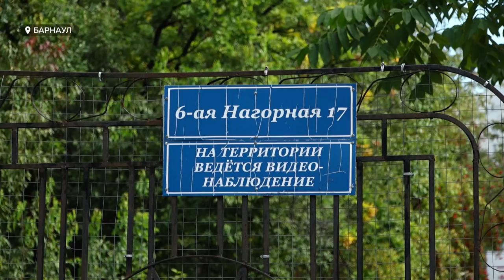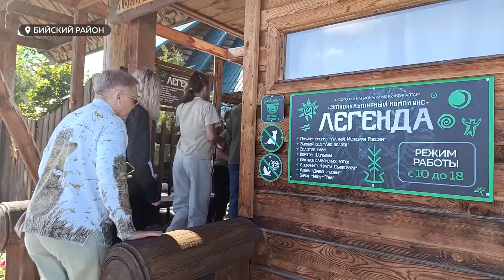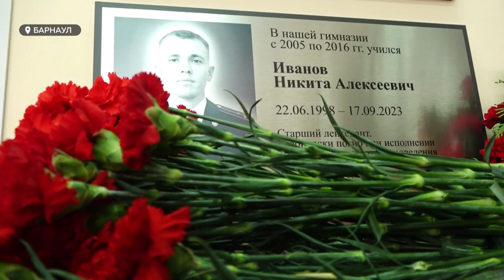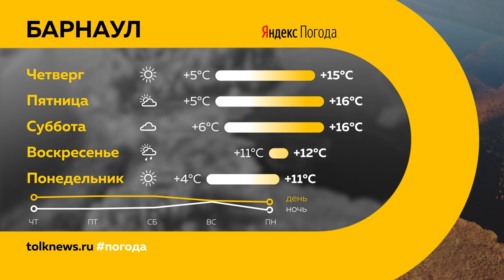День с Толком 11.09.2024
Смотрите в выпуске:

00:00 Анонс
00:49 Пожар в приюте "Бусинка"
03:36 Жестокое обращение с девочкой из детдома
05:16 Неизвестный избил и закопал собаку
07:45 Новый мост ждет проверка
08:24 Проект "Сибирь здесь" в Бийске
10:52 Обновление доски памяти
12:01 Реконструкция "Изумрудного" завершилась
15:40 Премьера спектакля "Служебный роман"
18:33 Проигрыш ХК "Динамо-Алтай"
21:00 Погода